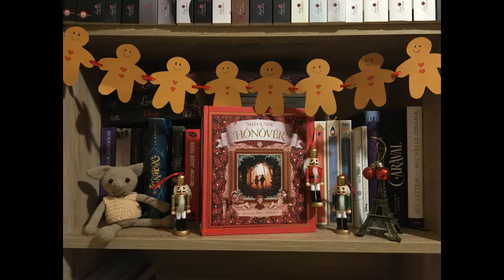Maja Lunde: Hónővér - 8. fejezet